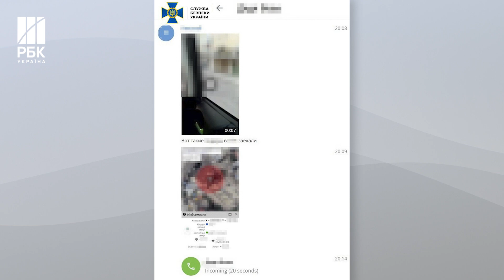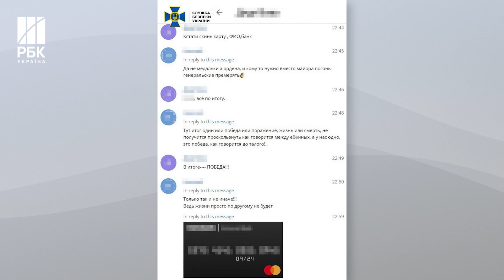Навів “Іскандер” на Харків. Місцевий мешканець виявився агентом гру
СБУ затримала зрадника, який місяць тому навів «Іскандер» на житлові будинки у центрі Харкова. Місцевий мешканець виявився агентом головного управління генштабу збройних сил росії, і скоригував повітряну атаку рф на Харків 6 жовтня цього року. На підставі зібраних доказів слідчі Служби безпеки повідомили ворожому агенту про підозру за статтею про державну зраду, вчинену в умовах воєнного стану. Наразі він перебуває під вартою. Триває розслідування для встановлення всіх обставин злочину. Зловмиснику загрожує довічне ув’язнення.